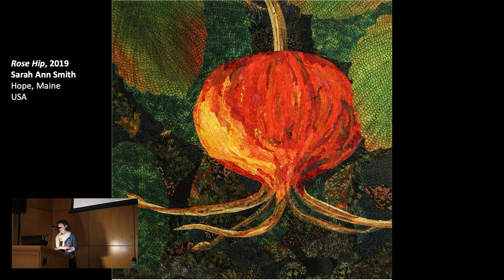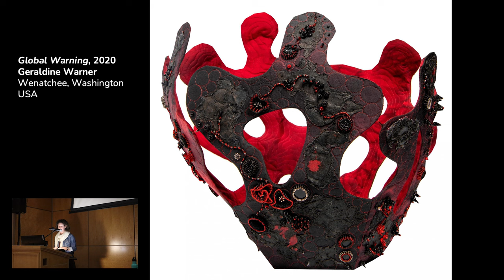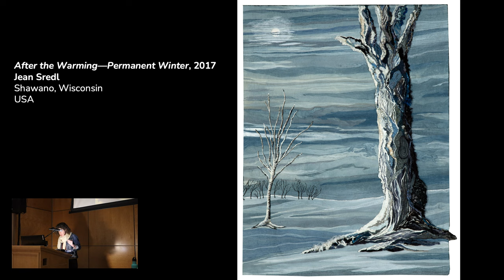Creativity and the Interconnectedness of Life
Rachael Lauritzen is a fiber artist, writer, community textile arts teacher, chair of the Mormon Environmental Stewardship Alliance, and founder of Lake Bonneville Fibershed. She gave this lecture at a BYU Green Week Panel at the BYU Museum of Art on Friday, September 29, 2023. The exhibition, 'Primal Forces: Earth,' is on display at the MOA until December 28, 2023.